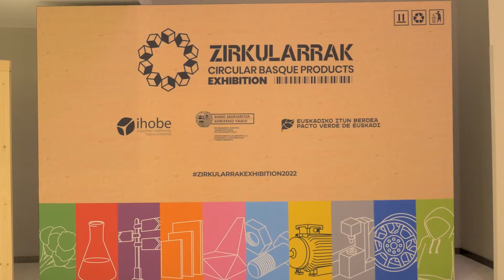ASTEKLIMA 2022, Euskadiko Klimaren eta Energiaren Astea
Irailaren 23tik urriaren 2ra, ekintza klimatikoek hartu dute euskal lurraldea ASTEKLIMA, Euskadiko Klimaren eta Energiaren Astearen hirugarren edizioarekin.

58 udalek, mankomunitate batek eta hiru administrazio-batzarrek —sektore pribatuko hiru elkarte eta bost erakunderekin batera— klima-jarduerarekin duten konpromisoari esker, 200 jarduera baino gehiago antolatu dira. Horietan, arreta udalerrien eta herritarren ekintzan jarri da, klima-aldaketaren eta energia-trantsizioaren erronka mobilizatzeko eta herritarren agendan jartzeko; hori guztia premisa batekin: ‘Ekintza guztiak, txikiak izanda ere, axola dute’.

ASTEKLIMA Eusko Jaurlaritzako Ekonomiaren Garapen, Jasangarritasun eta Ingurumeneko Sailak EVE eta Ihobe erakunde publikoen bidez sustatutako ekimena da.